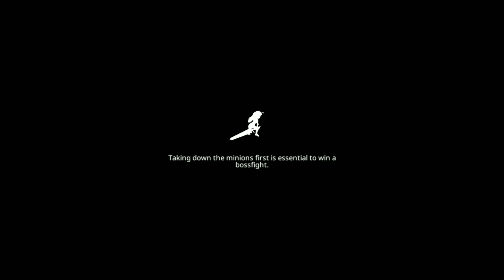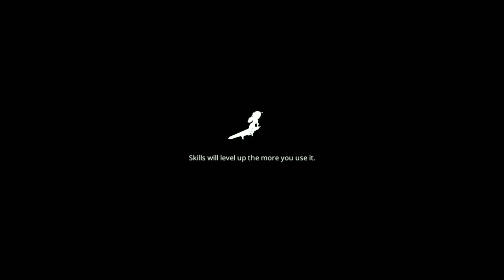NEW 2 Epic Conquest 2 Walkthrough Part 4 - Mobile Story-Based RPG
Epic Conquest 2 Gameplay Android - Walkthrough Part 2

NOTICE
This game is best experienced with controller.

A game created by a small indie team of 4, with burning passion and love for Action RPG games and ANIME!!

Epic Conquest 2 is inspired by traditional RPGs we used to play back in the old days. It's also the sequel of our previous game (with the same title) on mobile that captivated millions of players! But don't be afraid to jump right into this game because it won't be too much related to the first game anyway.

So, what's so good about Epic Conquest 2?
COMBAT MECHANICS THAT FEELS JUST AMAZING!
Fluid control and movements, responsive input, and satisfying attack hits! You'll enjoy slaying the enemies it doesn't feel like a lot of
grinding.

Epic Conquest 2 Gameplay

VARIOUS CHARACTER BUILDS. DECIDE HOW YOU PLAY EACH CHARACTER.
Although this might not be visible yet earlier in the game, Epic Conquest 2 provides freedom when it comes to building a character. From the stats allocation, skills, and equipments, every decision matters!
Each playable character in Epic Conquest 2 comes with 8 Active Skills and 8 Masteries. You have to choose which suits your play-style.
Classic Status allocation upon leveling up! Manually allocate the points to increase attributes (STR/INT/DEX/AGI/VIT) to fit your build.
Wide-Range of Equipment options you can customize and further strengthen your preferred style.
A REWARDING OPEN-WORLD EXPLORATION
Treasure Chests, Hidden items, Crafting materials. Good things come to those who explore!
Stealing other people's belonging is bad, unless you're the Main Character of a JRPG.
ANIME-STYLE STORY WRITING WITH LOVABLE CHARACTERS
Weebs, Rejoice! Epic Conquest has anime-style story that is done right! With cutscenes and character expressions to enrich the story telling, you'll always want to see the next episodes!

Childhood friends, Careless Onee-san, Ara-ara intensifies, and other tropes. Also, there's still more waifus to come.
COMMUNITY-DRIVEN DEVELOPMENT
While it's in Early Access until somewhere around the end of 2021, we're open to any feedback. And the game updates will be influenced by the discussion within the community. But of course, we still have more control to give you the surprise!
Diablo Epic_Conquest_2
So, don't forget to join the conversation! Together we can shape Epic Conquest 2 to be better!

لمحة Epic_Conquest_2

Anime Action RPG مع قتال قوي وقصة رائعة! (2)

Epic_Conquest_2 is a classic Single-Player Action/Adventure RPG with special touch in the combat and story, giving you the experience that's hard to find in similar genre!

This project is carefully crafted by a small but passionate team of 4 ppl. And if you already played Epic Conquest before, you'll notice how far this game has evolved!

[Game Features]

☆ Explore!
An open world with all kinds of treasures and resources to strengthen your character!

☆ More skills to choose!
Each character now has 8 skills and 8 masteries! Mix and match the skills to suit your build.

☆ Wide options of character build
Classic Attribute Distribution (STR / INT / AGI / DEX / VIT) to match your desirable playstyle.

☆ Classic Blacksmith and Equipment System
Craft, Enhance, and Upgrade your equipment to tackle harder challenges!

☆ Variety of Costumes to Collect
Buy Costumes for your beloved character to change his/her appearance, and get a decent boost of power.

☆ Cloud Save
You can save and load between devices. Never lose your progress!

☆ Other Great Features
- Simple yet beautiful old-school graphics
- Offline. You can play anywhere without internet connection
- No need to pay or watch Ads, unless you want to support us!
Epic Conquest 2,Epic Conquest 2